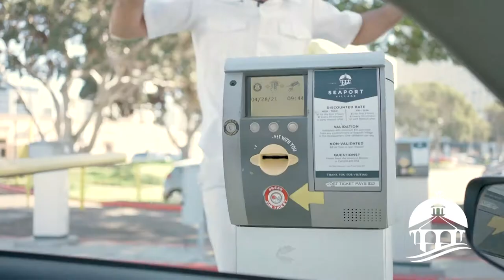Parking at Seaport Village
Parking at Seaport Village is easy!

Grab your ticket, get it validated, pay upon exit.